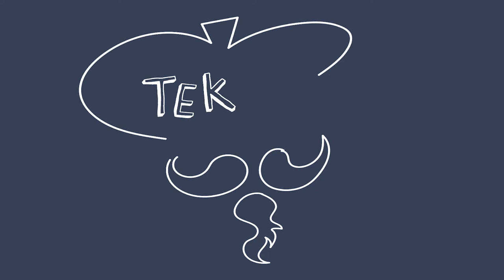16 juli - Internationale dag van de Slang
Laten we dus maar eens een slang tekenen.